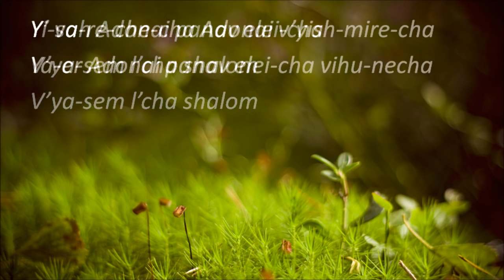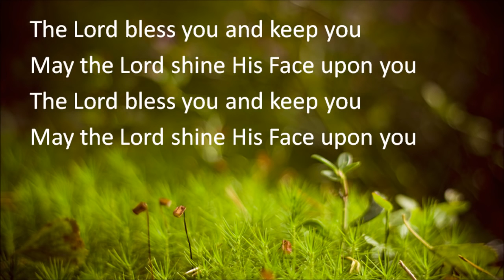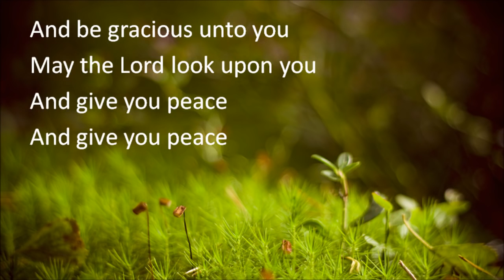The Lord Bless You And Keep You Aaronic Blessing